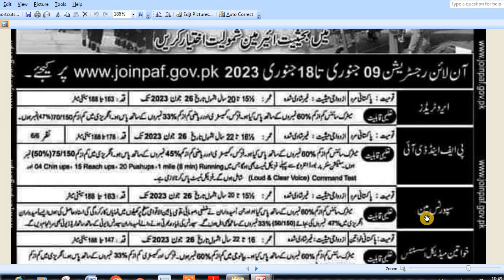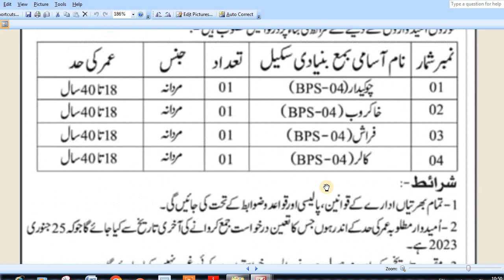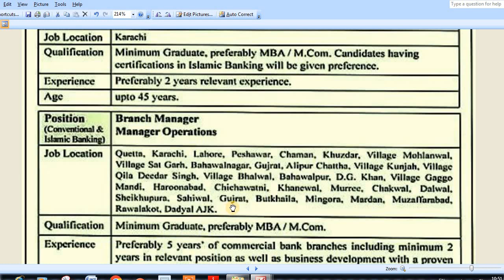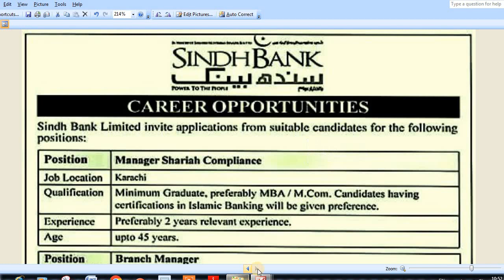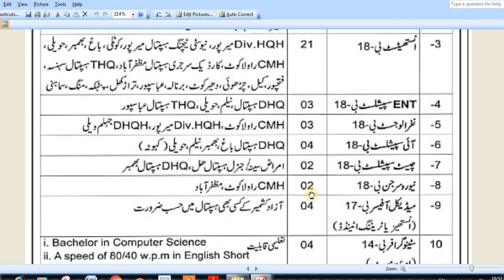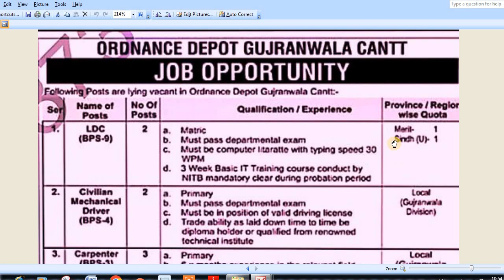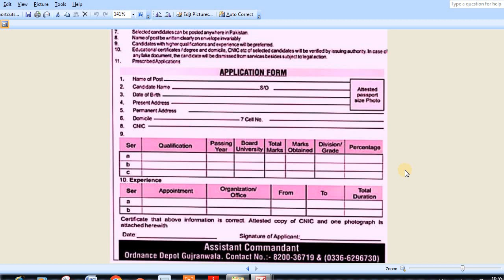Join PAF as a Aerotrade: CMH Rawalpindi Latest Jobs:Latest Govt Jobs In Various Department:Jobs 2023